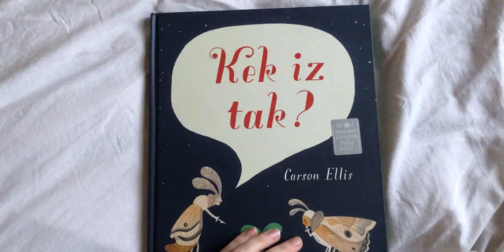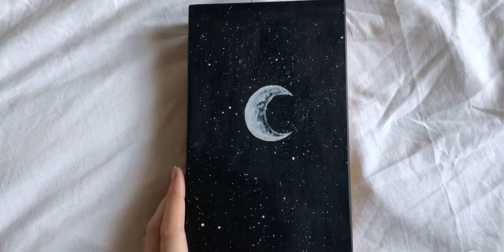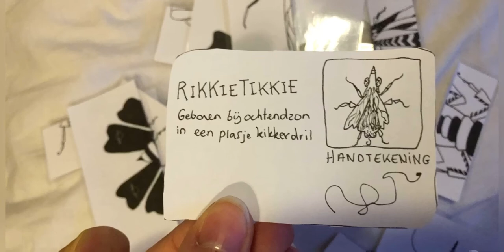Workshop de kriebelnachtdoos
Deze muzische workshop heb ik zelf verzonnen voor kinderen van het 1-2e leerjaar. Ze ontdekken de nacht en hoe deze alles anders maakt. Dit doen ze op een speelse manier door zich in te leven in de wereld van insecten.
Ik deze workshop komt zowel drama, beeld, muziek, woord en dans aan bod. En ze worden zintuiglijk gestimuleerd op vlak van horen, zien en voelen.

Bekijk het workshopfiche als je graag de volledige lesvoorbereiding bekijkt: file:///C:/Users/user/Documents/Backup%20Verena%20pc/KDG%20project%20kunstvakken/Muzisch%20werken/WORKSHOP%20de%20kriebelnachtdoos.pdf
Dit heb ik gemaakt als examenopdracht voor het vak muzisch werken in KDG.
Ik hoop dat jullie deze workshop als inspiratie gebruiken en niet zomaar namaken, ik heb er immers veel tijd en liefde in gestoken om het op deze manier te maken.
Heb je vragen? Dan hoor ik het graag, tot snel! Groetjes, Verena